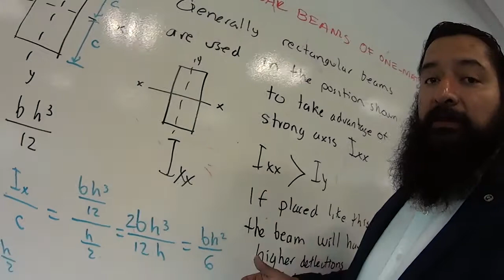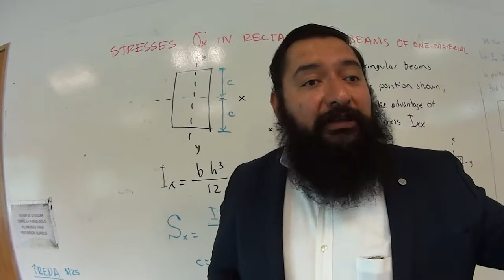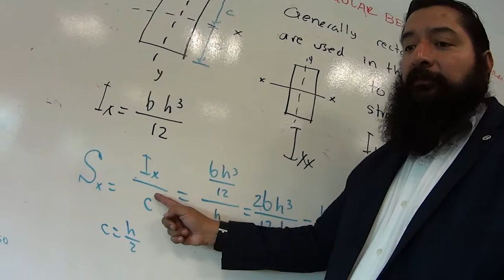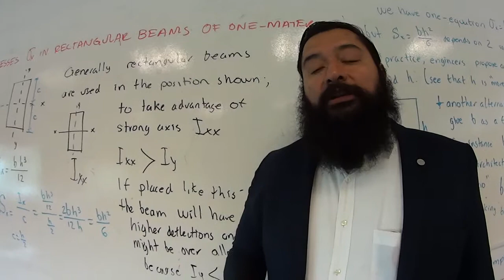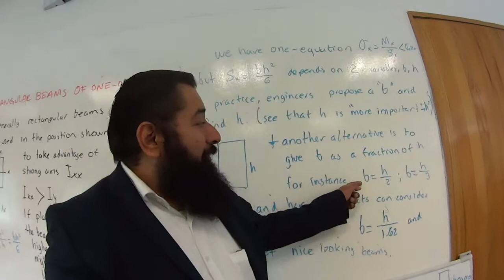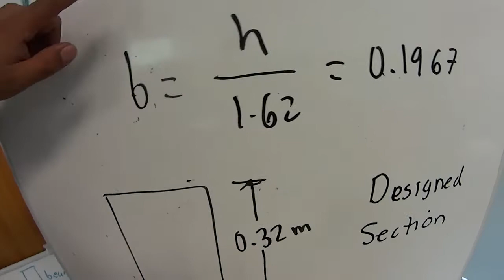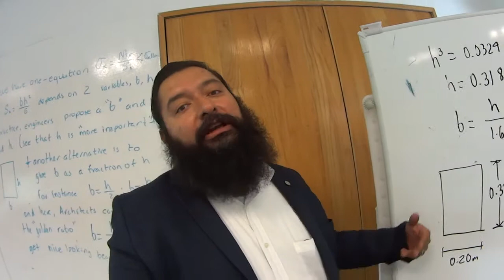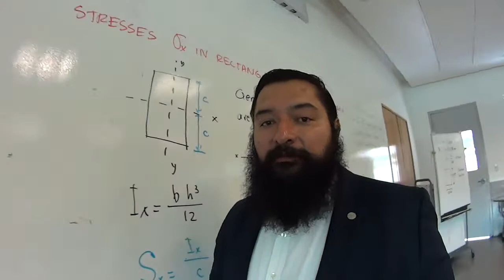Intro al diseño de vigas rectangulares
DrX te muestra en un video lo sencillo que es proponer una sección rectangular de un sólo material para que se use como viga, dado un esfuerzo permisible y una relación de base "b" y altura "h". Repasamos el concepto de eje fuerte y eje débil. Como cápsula cultural, tocamos el tema de sección áurea.